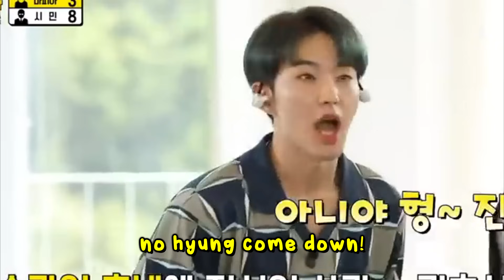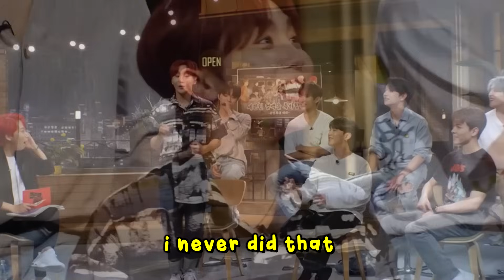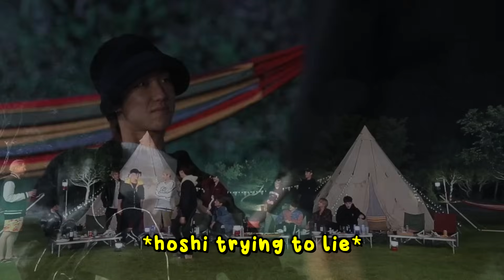seungkwan and hoshi's dynamic gotta be one of my favorites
hi i'm back! i missed this!

0:16
0:32
1:01
1:41
3:06
3:23
4:24
4:46
5:54
8:15
9:30
9:48
10:07
10:20
10:36